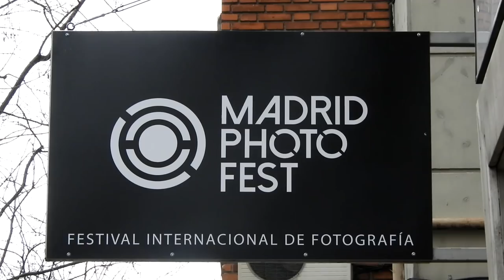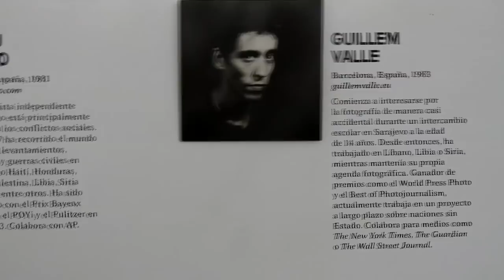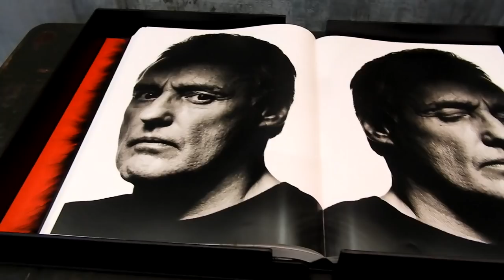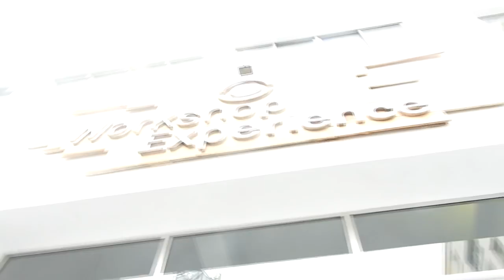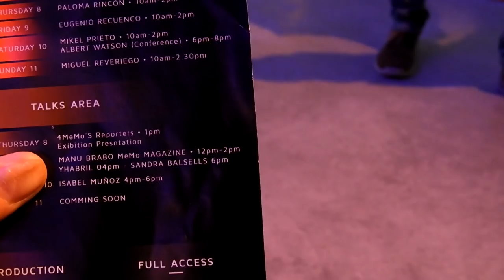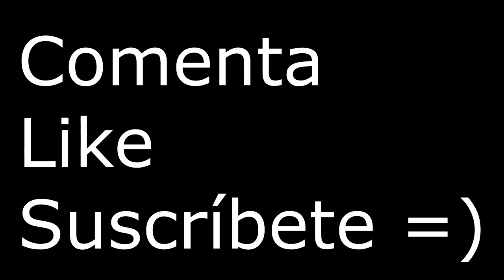¡Conociendo a MARCOS ALBERCA Y JUAN JIMENEZ en el MADRID PHOTO FEST 2018!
¡Buenos días, buenas tardes o buenas noches! Depende del lugar o cuándo me estés viendo, claro :P

¡Hoy os traigo mi pequeña aventura en el Madrid Photo Fest, en el que he conocido a gente increíble! Gente que ha hecho que me enamore aún más de la fotografía. Espero que lo disfrutéis de corazón, y si es así, déjame tu comentario, me gusta y comparte.

¡Gracias!